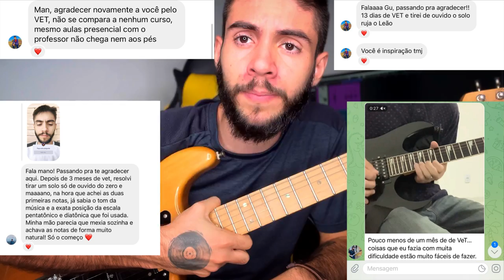Levanta - guitarra SOLO tutorial (o melhor vídeo)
Wilian Nascimento - LEVANTA - Guitarra - video aula - tablatura - tutorial

Willian Nascimento - LEVANTA - Guitarra - video aula - tablatura - tutorial